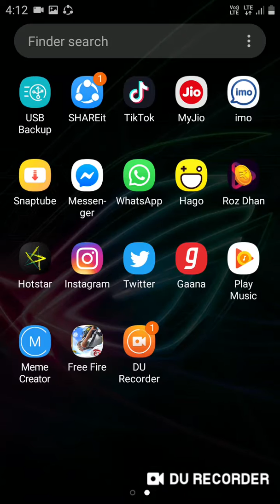Explain The FF Upcoming training grounds||combat zone Target zone ||sushanth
Explain the training grounds on FF combat zone Target rage